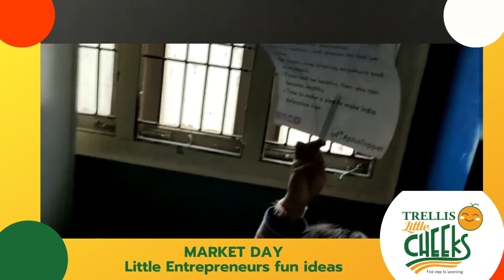MARKET DAY EVENT - 2022